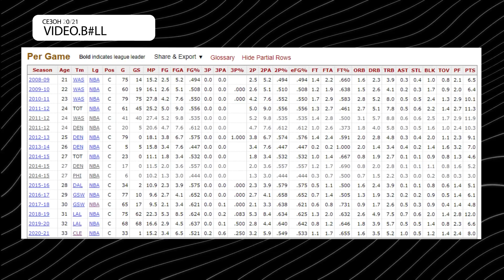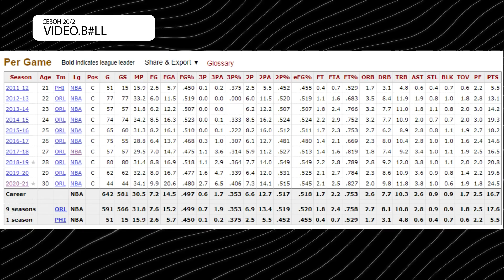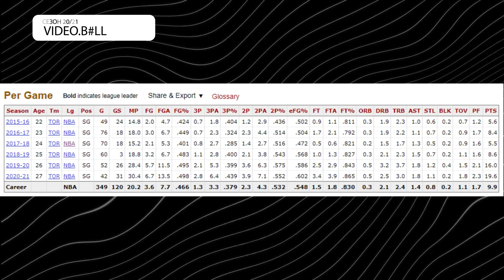ВУЧЕВИЧ В ЧИКАГО! ХЬЮСТОН ПОТЕРЯЛ ВСЁ?! ЧТО СДЕЛАЛ БОСТОН? ААРОН ГОРДОН В ДЕНВЕРЕ! РОНДО В ЛАК!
Бонус в закреплённом комментарии!

✔ Или @topbasketteam

Итоги самых громких обменов в НБА!